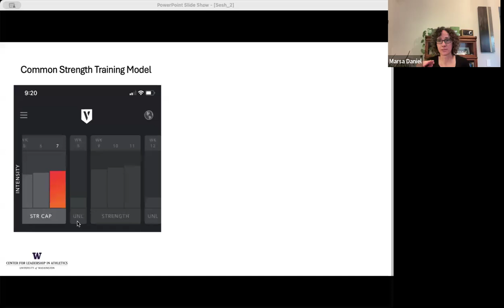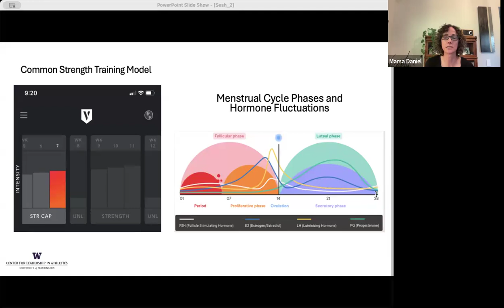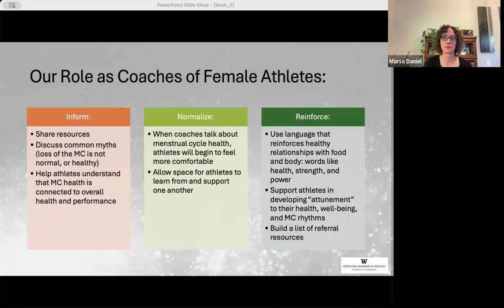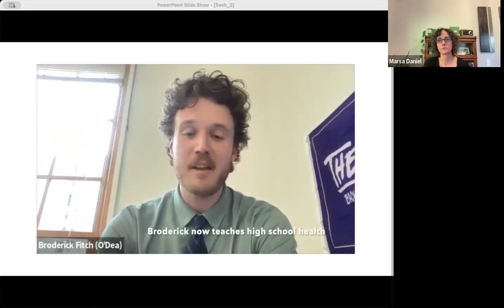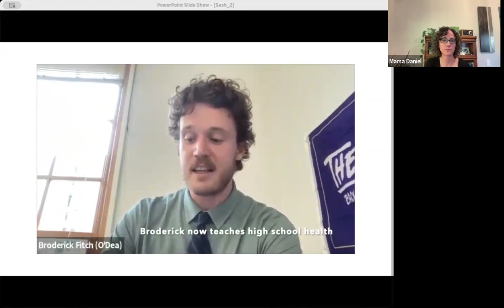Female Athlete Coach Education: Part 2